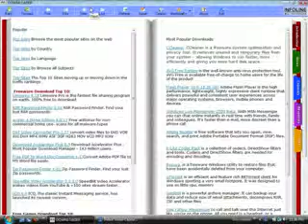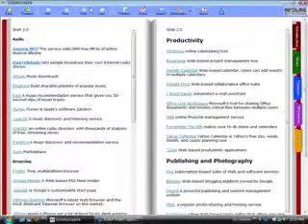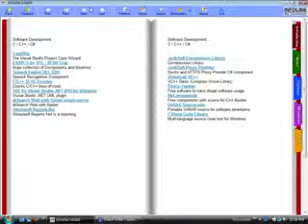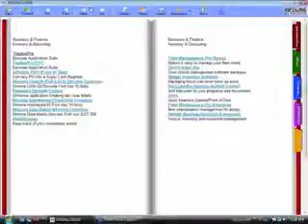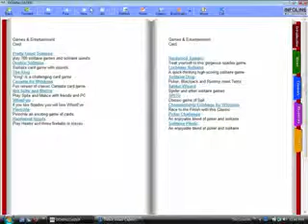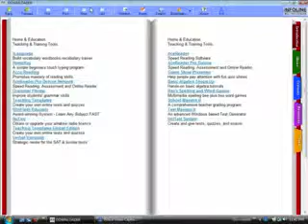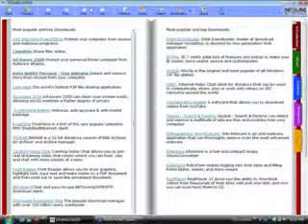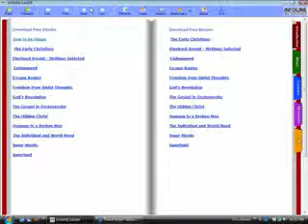Downloader Directories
Downloader. FREE Downloader

FREE Downloads from 121,617,892,992 websites
World's First & Ultimate #1
FREE Downloader.

Downloader is a Directory of e-Directories

Downloader is a Downloader of e-Downloads

Downloader is a Software of e-Softwares

Downloader is a Search Engine of e-Search Engines

Downloader is a Browser of e-Browsers

Downloader is a eBook of e-Books

Downloader is e-Library of e-Libraries

Downloader is a e-Guide of e-Guides

Downloader is a e-Resource of e-Resources

Downloader is a Index of e-Indexes

Downloader is an Idea of e-Ideas

Downloader is Encyclopedia of e-Encyclopedias.

Downloader is to get the most out of 121,617,892,992 web pages

Downloader is a Master plan with Master Key for internet world

Downloader is the ultimate #1 best of  all e-ideas.

Portable applications - Store on any memory device

No installation required - Self executable, leave no residue files.

Very small file size - Easy to handle,  upload and download.

Safe to use - No virus, no spy-ware, no harm to PC and devices.

APPLICATIONS & BENEFITS

Portable home page - Publish unlimited off line web site, links to on line sites.

Electronic name card - Publish unlimited electronic name cards, business profiles with links.

Electronic publishing media - Publish unlimited Catalogue, Brochure, User guide, etc.

Electronic Compliment - Ideal for complement with any products, services and solutions.

Electronic viral marketing - Effective, efficient value added and permanent digital advertising

Scope - Customizable, upgradable, add new applications, features and brand-able.

INFOLINE does not just sell product or service, INFOLINE  share intellectual experiences.

All in one - A value added FREE Downloader for everyone.

Showcase level listings appear in FREE Downloader Directory above Premium, Standard and Basic
Contains Detail View and Summary View
Title, Logo Image, Address, Phone, Fax, Web Link, E-Mail Link, Summary Description, Detail Description, Send to a Friend, Add to Favorites, Print, Map, Designation Icon, Coupon, Ratings and Reviews, Photo Gallery, Contact Form, Video Snippet.